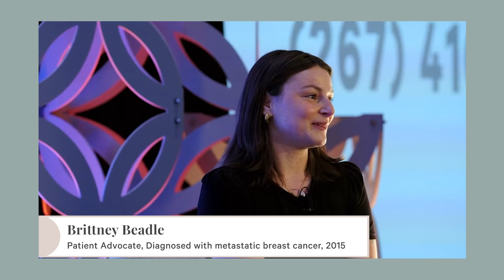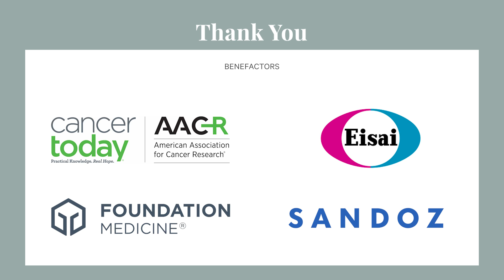Shared voices: Learning from each other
Listen to, learn from, and share with a panel of your peers. Topics will include living with uncertainty, setting goals and having hope, parenting, navigating relationships with friends and family, managing finances, work and insurance matters, and much more.

Panelists: Brittney Beadle, Kathryn Edick, Jonise Louis, and Toni Willis

To learn more about Thriving Together: 2024 Conference on Metastatic Breast Cancer